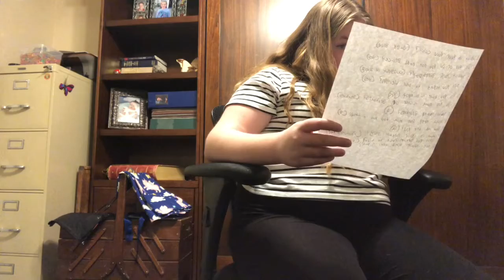Q&A of my life